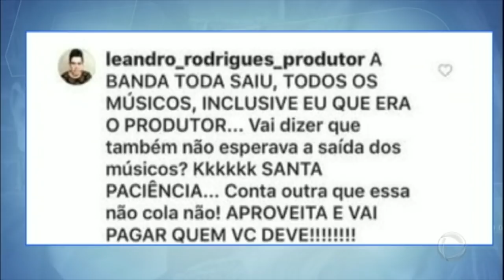Hora da Venenosa: músicos abandonam Ximbinha por falta de pagamento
O produtor da banda revelou que os integrantes teriam abandonado o ex-marido de Joelma porque ele estaria falido. Confira os detalhes na Hora da Venenosa desta quarta (18).